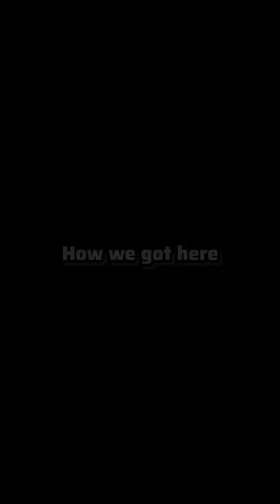PAPA KIZO YOU THINK SAY YOU WISE